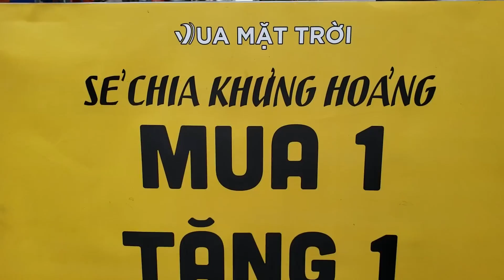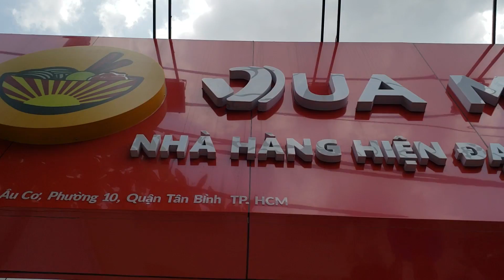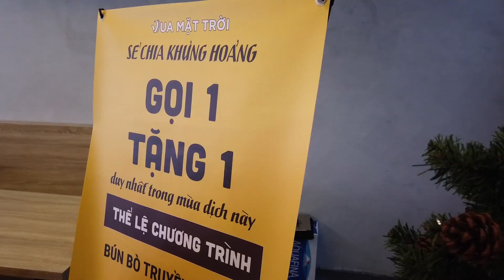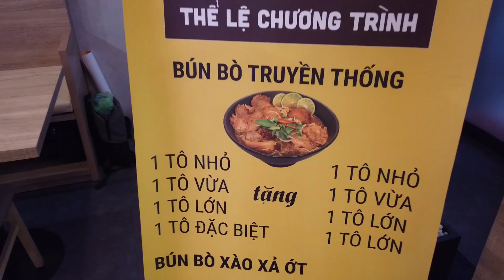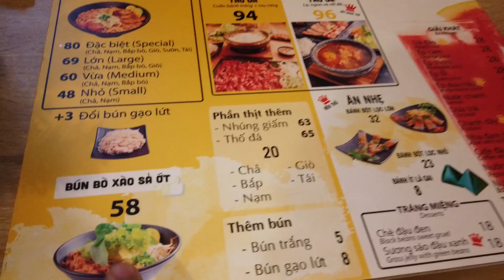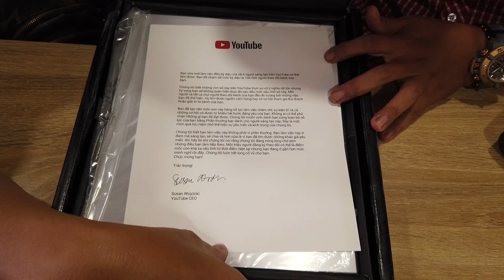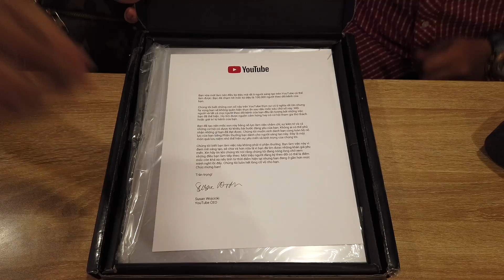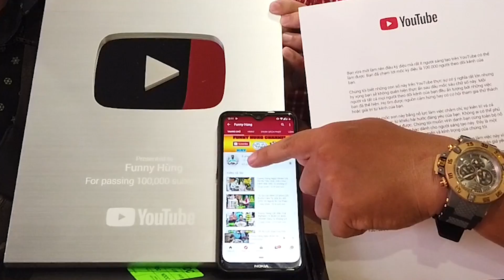Funny Hùng Đập Hộp Nút Bạc Youtube 100.000 SUBS Với Bàn Tiệc BÚN BÒ THỐ ĐÁ Vua Mặt Trời.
Đập Hộp Nút Bạc Youtube 100.000 Subscribers... Cuối cùng thì kênh đã nhận được Hộp Nút Bạc danh giá từ Youtube. Thật sự không biết nói gì hơn ngoài 2 từ cảm ơn đến các thành viên của kênh Funny Hùng (những người còn hoặc đã rời nhóm) cảm ơn quý bạn xem đã theo dõi và ủng hộ kênh. Có các bạn mới có Funny Hùng ngày hôm nay, sau clip Funny Hùng Đập Hộp Nút Bạc ngày hôm nay, mình sẽ cố gắng giữ vững phong độ cũng như tiếp thu ý kiến đúng đắn từ các bạn fan của kênh. Những nhận xét, góp ý của các bạn là động lực rất lớn để Funny Hùng thay đổi ngày 1 hoàn thiện hơn. Giờ thì mời cả nhà cùng Funny Hùng và Võ Sư Lộc chơi lớn đại náo Bàn Tiệc Bún Bò Thố Đá của nhà hàng Vua Mặt Trời nhé. Bún Bò ăn bao nóng, thịt bao tươi và mềm. Đặc biệt nhà hàng đang có chương trình mua 1 tặng 1 rất hấp dẫn nhé. Bên cạnh đó các bạn có thể đặt mua qua Now, Grab hoặc Baemin với cái tên Bún Bò Vua Mặt Trời nhé.

Địa Chỉ:
CN1: 456 Âu Cơ, Q. Tân Bình
CN2: 63 Huỳnh Văn Bánh, Q. Phú Nhuận

Giờ Hoạt Động:
Sáng: 7:00 - 13:00
Tối: 17:00 - 22:00

Giá: 48k - 96k (đang có chương trình khuyến mãi mua 1 tặng 1 trong mùa dịch nhé)